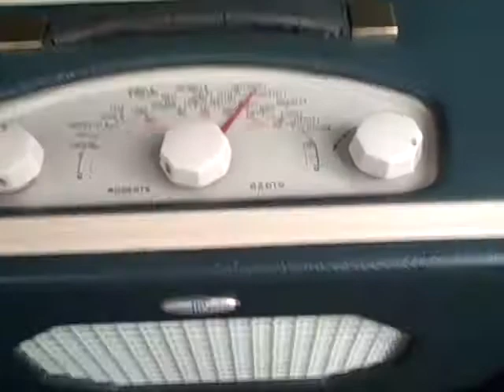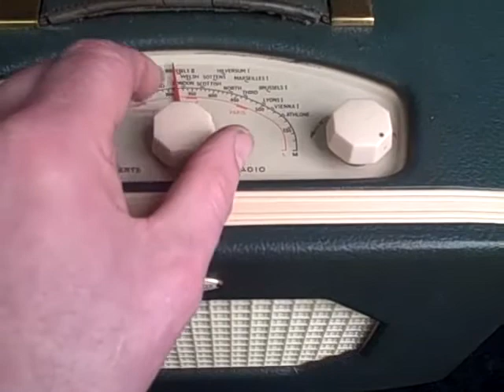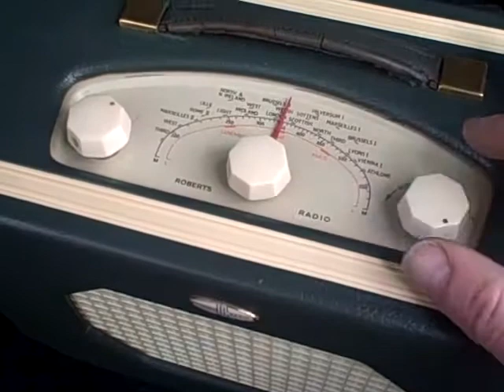ROBERTS MR 1953